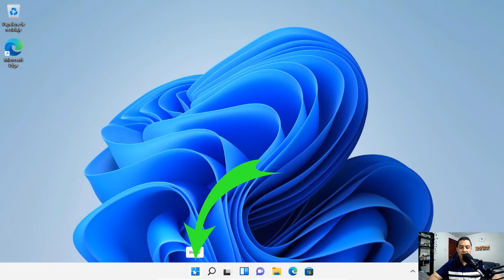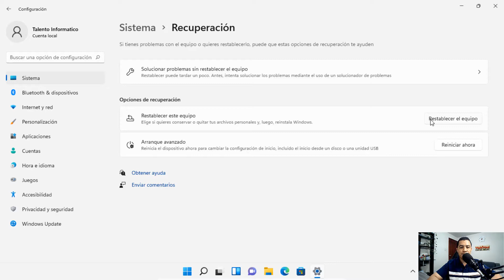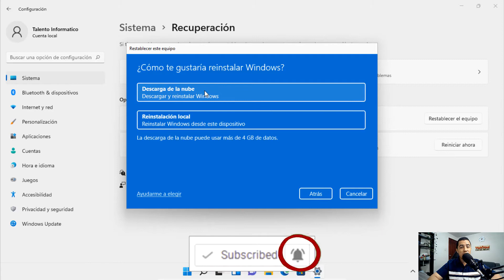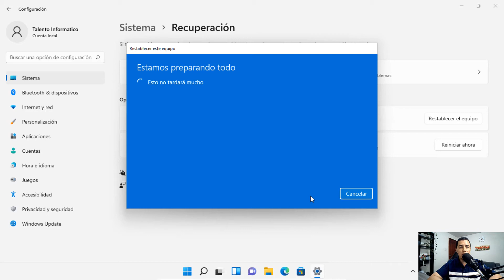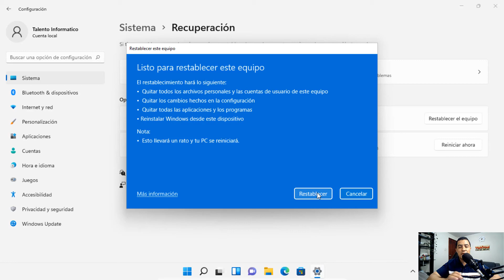🥇 Como FORMATEAR PC con Windows 11.【Como restaurar Windows 11 y como instalar Windows 11】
Te ensañaré la forma más fácil de formatear pc con Windows 11. También muestro como restaurar y como instalar Windows 11 sin borrar archivos. Formatear Windows 11

▬▬▬▬▬▬▬▬ DESCUBRE MAS ▬▬▬▬▬▬▬▬
✋⚠ 🚧 Si este vídeo TE AYUDÓ o TE GUSTÓ, puedes APOYARME haciendo una DONACIÓN POR PAYPAL